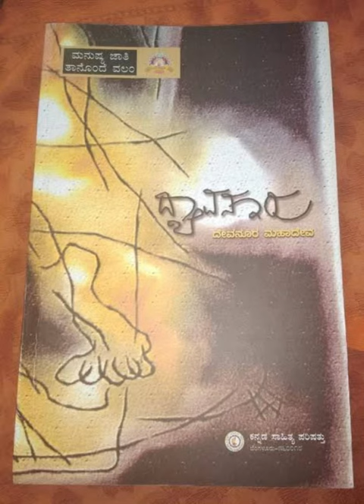ದೇವನೂರ ಮಹಾದೇವರ ಪುಸ್ತಕಗಳು । Books of Devanoora Mahadeva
ದೇವನೂರ ಮಹಾದೇವ ಅವರು ಕನ್ನಡದ ದೊಡ್ಡ ಬರಹಗಾರರು. ಬರೆದ ಸಾಹಿತ್ಯ ಕಡಿಮೆಯಿದ್ದರೂ ಅವುಗಳ ಮಟ್ಟ ದೊಡ್ಡದು.
ಕನ್ನಡ ನುಡಿಯನ್ನು ತಮ್ಮ ದೇಸೀಯ ನೆಲೆಗಟ್ಟಿನಲ್ಲಿ ಬಹಳ ಎತ್ತರಕ್ಕೆ ಒಯ್ದ ಬರಹಗಾರರು. ನಮ್ಮ ನಡುವಿನ ಚಿಂತನಕಾರ.
ಕನ್ನಡ ನಾಡಿನ ಹೆಮ್ಮೆ.

ದ್ಯಾವನೂರು - ಕತೆಗಳು
ಒಡಲಾಳ - ಕಿರು ಕಾದಂಬರಿ
ಕುಸುಮಬಾಲೆ - ಕಾವ್ಯಾತ್ಮಕ ಕಾದಂಬರಿ
ಎದೆಗೆ ಬಿದ್ದ ಅಕ್ಷರ - ಹಲವು ಬರಹಗಳ ಸಂಕಲನ
ಯಾರ ಜಪ್ತಿಗೂ ಸಿಗದ ನವಿಲುಗಳು - ದೇವನೂರರು ಮತ್ತು ಅವರ ಸಾಹಿತ್ಯದ ಕುರಿತ ಪುಸ್ತಕ
ಭಾರತ ಈಗ ಮಾತಾಡುತ್ತಿದೆ - ವೈಚಾರಿಕ ಬರಹ
ಆರ್ ಎಸ್ ಎಸ್ ಆಳ ಮತ್ತು ಅಗಲ - ವೈಚಾರಿಕ ಬರಹ

Devanoora Mahadeva is an eminent writer in Kannada language. Though his literary works are few in numbers, their value is immense in the history of modern Kannada literature.
He is a living philosopher in Kannada land guiding the young and old intellectuals and leading progressive movements in Karnataka.

Dyaavanooru - a short story collection
Odalaala- a novella
Kusumabaale - a poetic novel
edege bidda akshara - collection of all his miscellaneous writings on life, people, society
Yaara japthigu sigada navilugalu - a book on his life and writings by various writers
Bhaaratha eega maathaduthide - a critique on current political situation In the country
 RSS aala mathu agala - a dissective study on RSS and its actual foundations

Musician: @iksonmusic